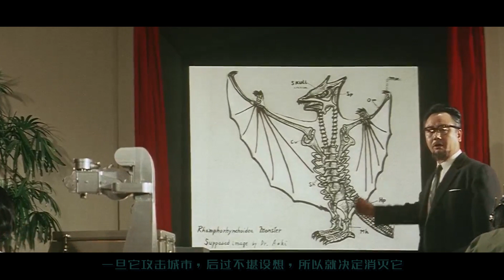《加美拉3》日本被怪兽巨鸟袭击，巨龟加美拉打败巨鸟，拯救日本